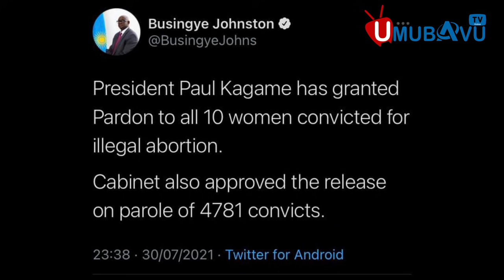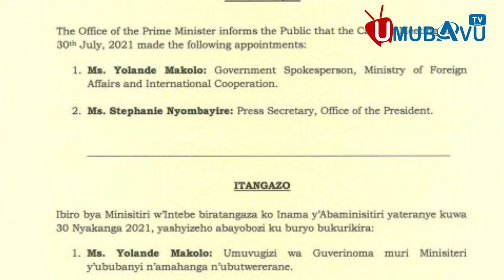Kigali: Yahondaguye abanyamakuru arahindukira ajya kubarega kuri RIB||Abaturage bumiwe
Umubavu_Tv_Online Rwandan Niba uzi umuntu ufite ubuhamya butangaje, ufite inkuru idasanzwe,cyangwa irimo akarengane, amakuru atangaje cyangwa ikindi wifuza ko twasangiza abakunzi bacu, watumenyesha kuri 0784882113 .